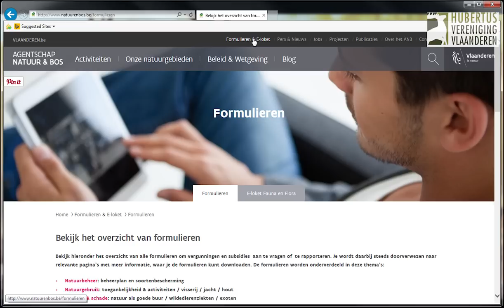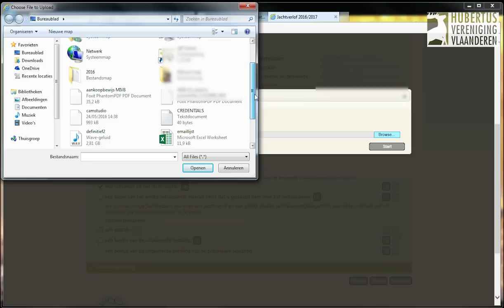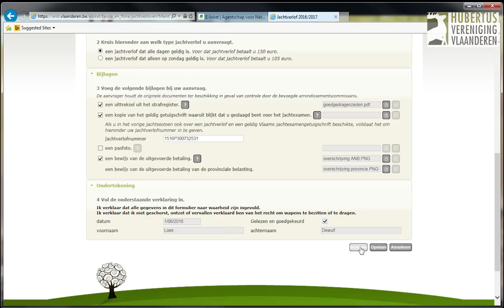Hubertus Vereniging Vlaanderen - Demofilm digitaal aanvragen van een jachtverlof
In deze demofilm tonen we hoe men snel en eenvoudig een jachtverlof of jachtvergunning aanvraagt via het e-loket van de Vlaamse Overheid.